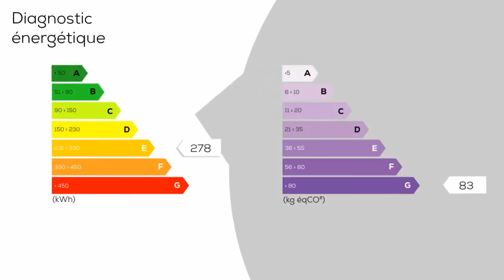A vendre - Maison/villa - DANGE-SAINT-ROMAIN (86220) - 10 pièces - 198m²